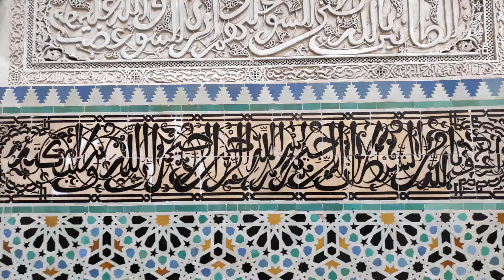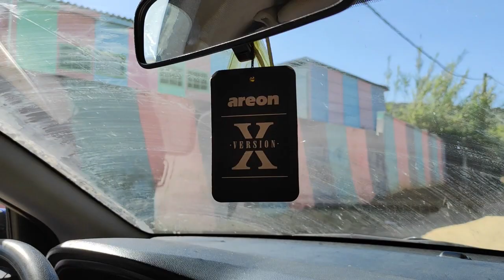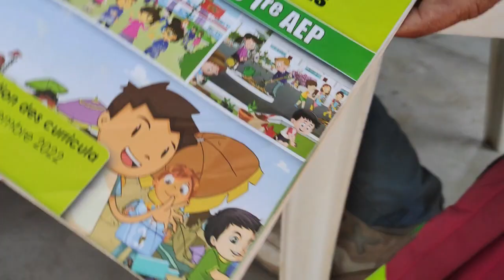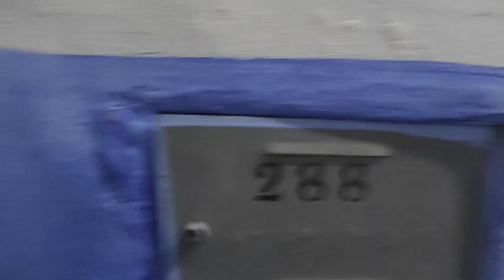#2 Maroc nord : Fès, montagnes et Chefchaouen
La météo n'étant pas propice à la navigation, nous sommes partis durant 3 jours nous perdre sur les petites routes de la très belle région située entre Fès et Tanger, où une nature verdoyante en ce printemps nous en a mis plein la vue. Fès et Chefchaouen sont des incontournables d'un point de vue culturel et nous n'avons pas été déçus. Mais ce qui reste encore le plus magique, c'est de faire une rencontre au hasard d'une petite route : nous prenons un monsieur en stop pour une dizaine de minutes et nous voilà invités chez lui, en plein ramadan, reçus comme des rois par toute la famille. Abdelilah est fier de nous montrer sa maison, de nous parler de ses enfants et de l'école du village pour laquelle il fait partie de l'association des pères et des mères. Ils ont une belle infrastructure scolaire mais ils manquent de matériel didactique. De part mon métier d'institutrice, je suis particulièrement touchée par ce constat et nous échangeons nos coordonnées dans l'espoir peut-être de leur faire parvenir quelques cartons de matériel comme des livres de lecture en français. Actuellement, nous sommes toujours en contact via WhatsApp. Nous avons aussi apprécié les riads ; ces maisons traditionnelles typiquement marocaines, nichées au cœur des médinas et transformées pour la plupart en maison d'hôtes. Les nuits y sont magiques, particulièrement calmes, l'accueil fabuleux, pour un prix dérisoire … Le bon plan lors de vos étapes au Maroc. Entre Fès et Chefchaouen, nous contournons le lac du barrage El Wahda et croisons un nombre incalculable d'ânes ! Très utiles sur ces petites routes de campagnes et de montagnes, ils rendent bien des services à la population pour les trajets du quotidien, même jusqu'au cœur des médinas.
Touchés particulièrement par la gentillesse et l'accueil des marocains, nous gardons des images plein la tête de ce séjour au nord Maroc, aux paysages grandioses, très verts et où la nature semble encore si pure. Il est temps de reprendre Orion pour découvrir la suite de ce très beau pays. Au prochain épisode !